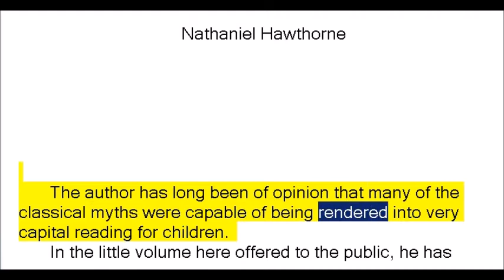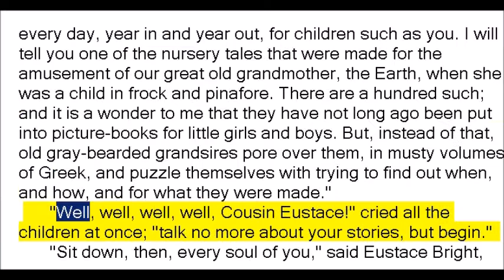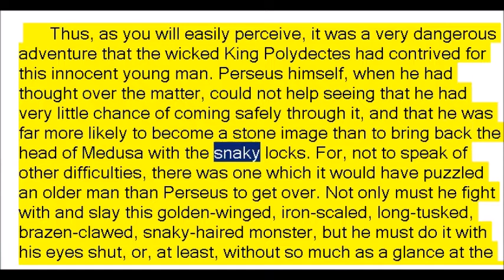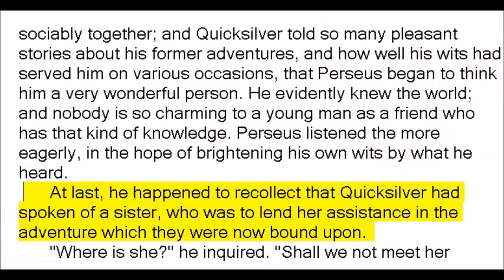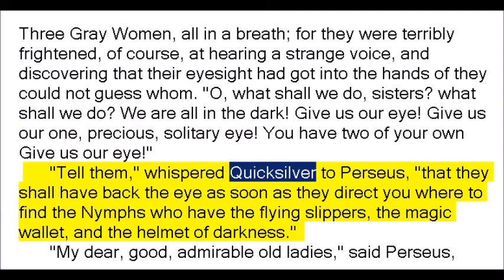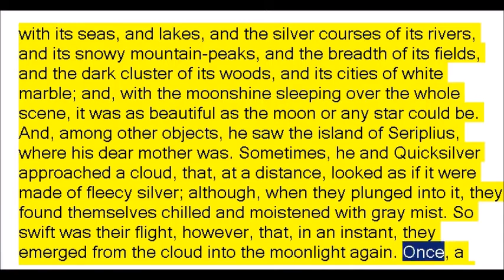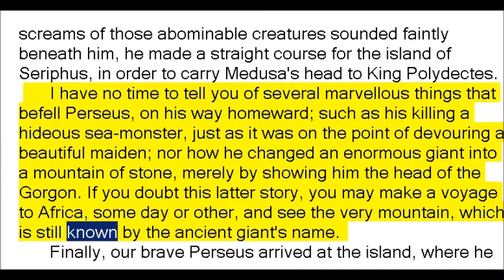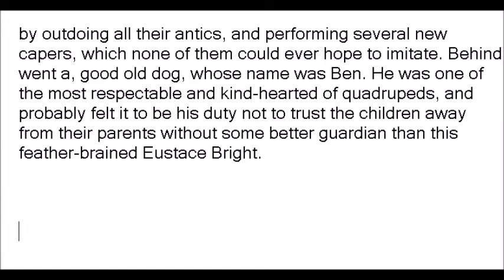The Gorgon's Head by Nathaniel Hawthorne (Book Reading, British English Female Voice)